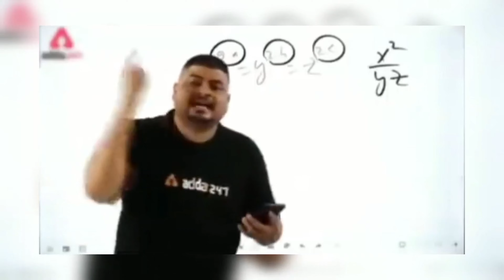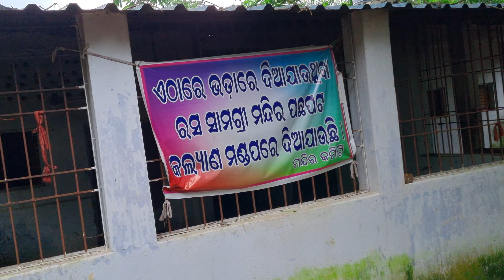SUNDAY SPECIAL MUTTON KASA in JUNGLE 🏞️🌳ସାଙ୍ଗ ମାନଙ୍କ ସହିତ 🤤 SMOKEY DESI MUTTON🔥|| ODIA VLOG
SUNDAY SPECIAL Kerkera  MUTTON 🤤 ହେଲା ସାଙ୍ଗ ମାନଙ୍କ ସହିତ JUNGLE ରେ ⛰️🌳🏕️ @rajeshkumarpradhanvlogs @basudevvlogs @DpEatingShow

Join us on a thrilling adventure as we devour the mouth-watering Kerkera MUTTON in the midst of a lush JUNGLE
Share the excitement with us as we feast on this Sunday special with our friends and family, surrounded by nature's splendor

Don't miss out on the fun, food, and laughter  tune in now and let's make some unforgettable memories together!

Team- @satyasubhamsahu
debasish behera